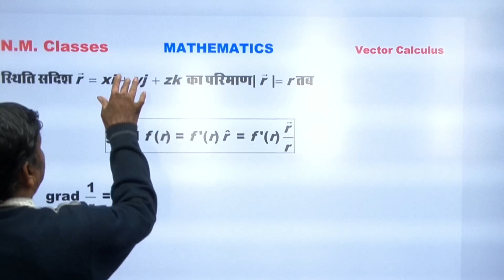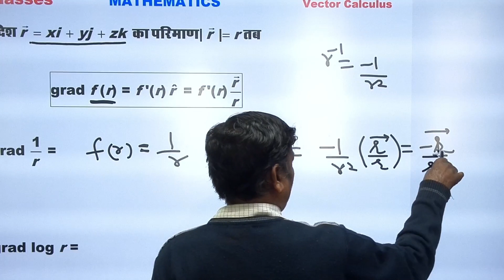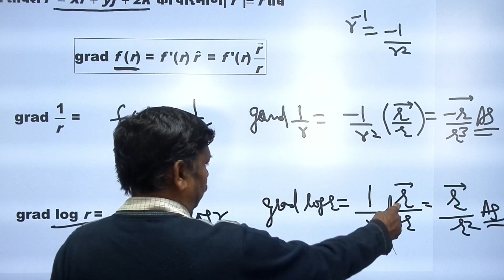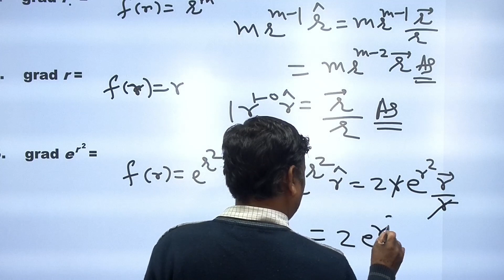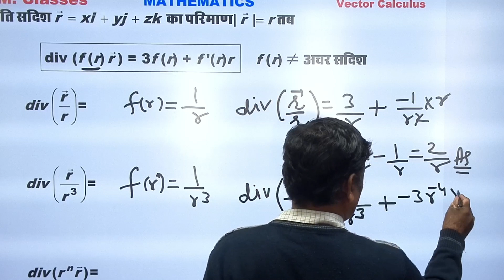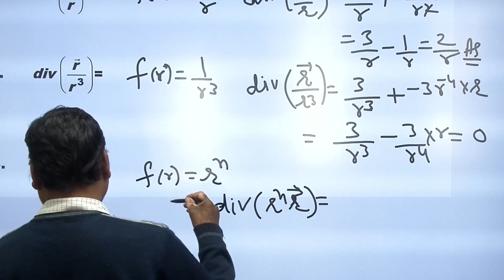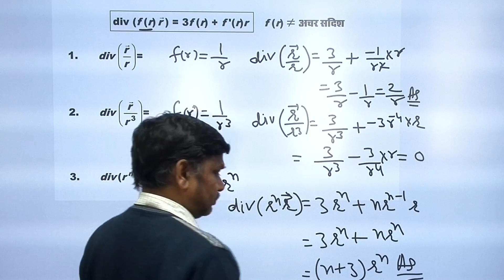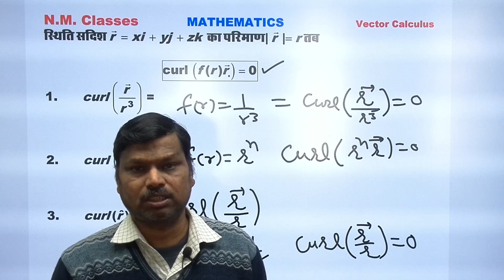VECTOR CALCULUS SHORT TRICK